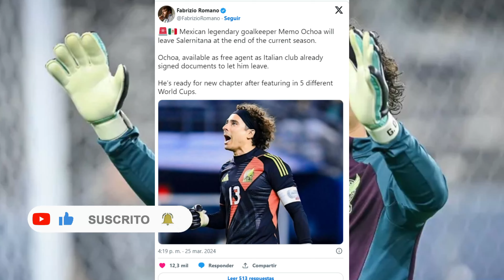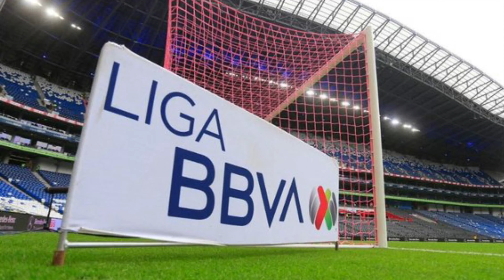OCHOA ESTA FUERA! SE VA DE ITALIA | FIFA DECEPCIONADO CON MEXICO | JIMMY SE QUEDA